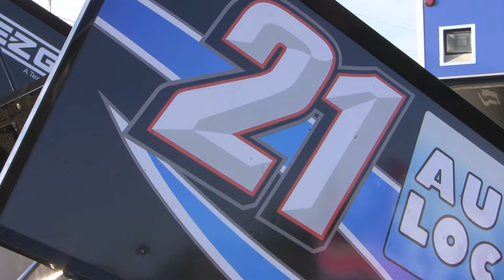Williams Grove Speedway All Star Highlights 6-11-10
Williams Grove Speedway All Star Highlights 6-11-10. Video courtesy of PAPosseracing.com